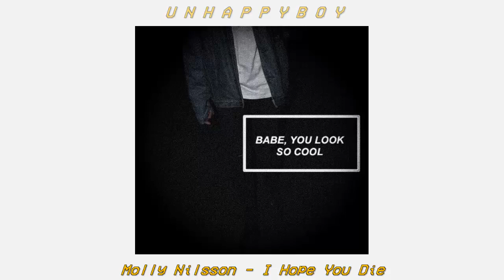Songs To Be Soft Dark Aesthetic